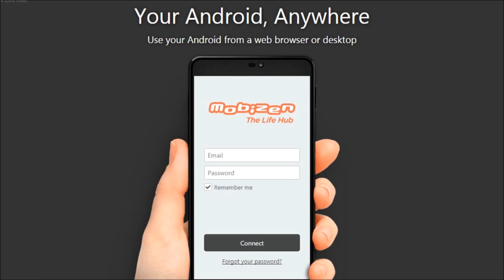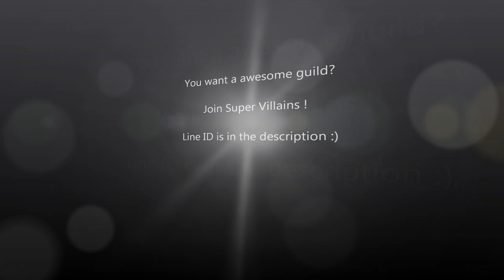Knights and Dragons | Top 25 Guild War | Epic Combine | Chest Opening [Full HD]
Hey Guys!
Im in a part of the KnD Community Channel, so my videos can be uploadet in this channel aswell, so check it out! :)
You wanna join Super Villains? Than add: "Catweed" or "rubablegend" on Line.
KnD Community Channel:
Apply to join the KnD Community:
Music                           :  xKore ft. Zoe & Naomi - Need You    &
                                       Lenkso - Cetus                                &
                                       ●RUSS● Vexento - Corallium
Android Recorder           : Mobizen & aTube Catcher